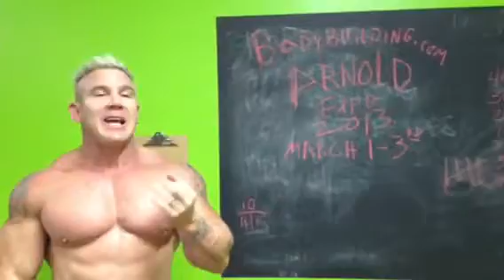Andy Haman coming to the ARNOLD 2013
Grrrr going to Columbus!